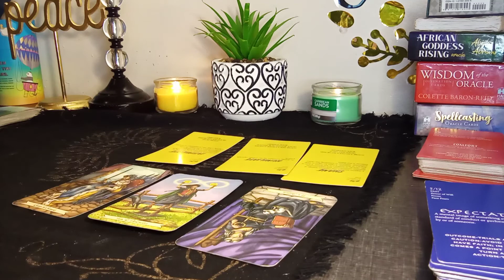Cancer 💖: "TIRED OF BEING DISRESPECTED & HUMILIATED - A Cuss OUT!!' Tarot love👀🔥